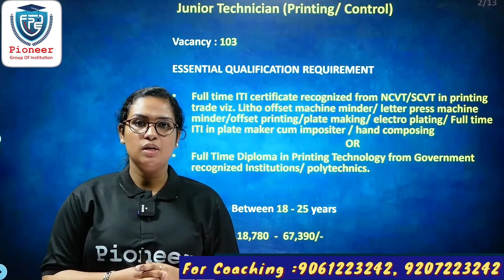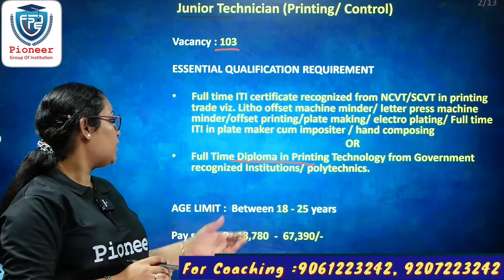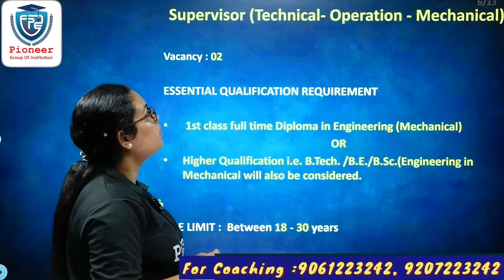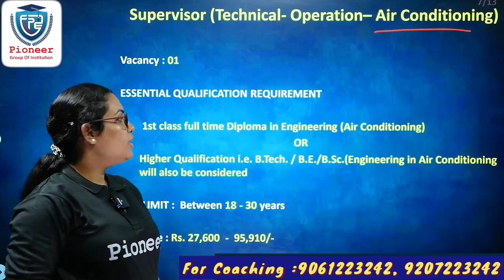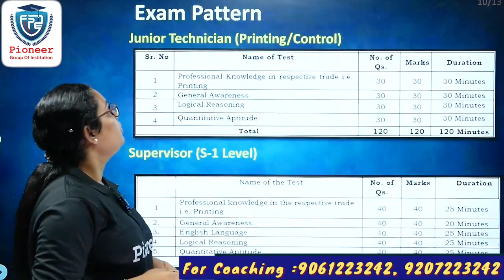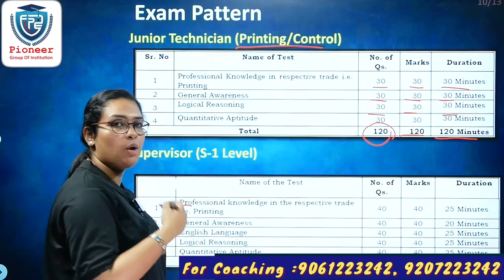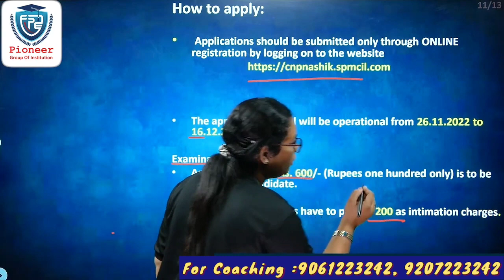Job Openings In Currency Printing Press | ITI | Diploma | B.Tech - Last Date 16th December 2022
Name of post : University Assistant
Last Date Of Application -: 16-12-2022
Qualification -: ITI | Diploma | B.Tech
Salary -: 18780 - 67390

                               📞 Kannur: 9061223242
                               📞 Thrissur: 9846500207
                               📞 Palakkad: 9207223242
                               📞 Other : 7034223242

Pioneer-Kerala's best Offline/Online coaching platform helps you in exploring various facets of learning. Our website ( and other extended platforms have helped about. students in preparing, scoring and achieving results in various competitive exams. Pioneer is well equipped with experienced, exam-specific faculty pool in fields of SSC, Banking, Railways, KPSC(Technical, Non-Technical), GATE, UGC-NET, TET, School Tuition, and various other state level exams.
Pioneer believes that education is a collective effort done so as to uplift the existing generation to their highest possible levels. The methodologies used has changed from time to time. The two most important parameters in the current scenario are judicious use of time and collective efforts. Our platforms help aspirants in effective use of time, interaction with faculties and fellow students.